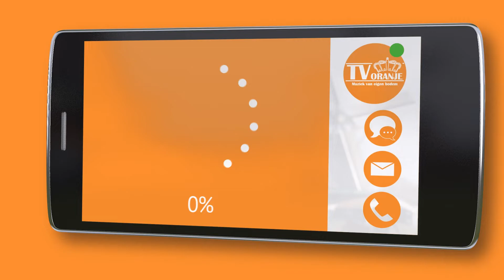TV Oranje app videoboodschap - Sven Bonnema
Via de TV Oranje app stuurde Sven Bonnema een videoboodschap in. Wil je ook een videoboodschap inspreken? Download dan nu de TV Oranje app op je telefoon of tablet